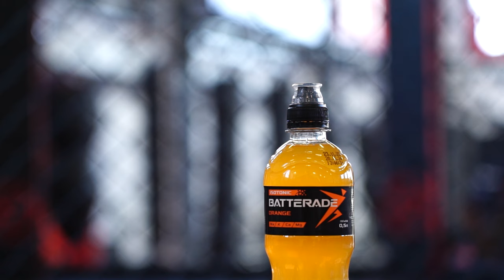Центр смешанных единоборств "Топ Тим Сибирь"/Спорт и наука. Урок 2